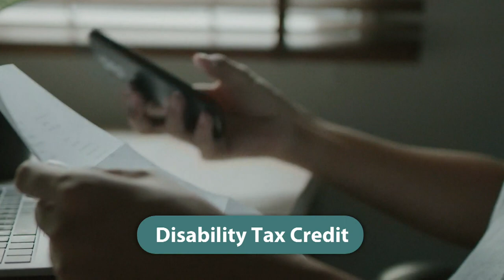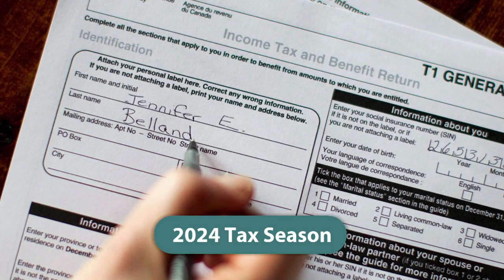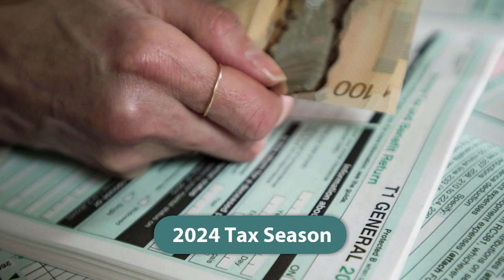NOW with Dave Brown Highlight: Disability tax credit with Paul Murphy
In this NOW with Dave Brown Highlight: It’s tax season! Paul Murphy from the Canada Revenue Agency returns to the show. He describes some tax benefits you may be eligible for this year, including the disability tax credit.

Check out more conversations by tuning in to NOW with Dave Brown, weekdays at 9 a.m. Eastern on AMI-tv or download the podcast from your favourite platform.

About AMI
AMI is a not-for-profit media company that entertains, informs and empowers Canadians who are blind or partially sighted. Operating three broadcast services, AMI-tv and AMI-audio in English and AMI-télé in French, AMI’s vision is to Establish AMI as a leader in the offering of accessible content providing a voice for Canadians with disabilities through authentic storytelling, representation, and positive portrayal.